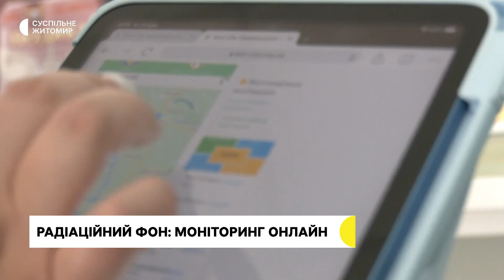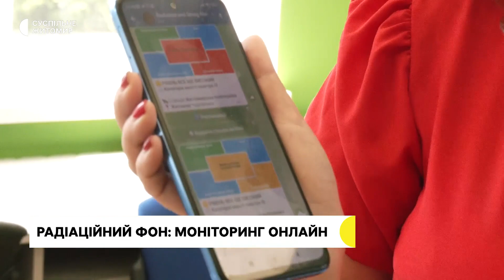Радіаційний фон на Житомирщині після обстрілів військами РФ не змінився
Після атак російських військ у травні на Житомирщині радіаційний фон не змінився. Житомирський гідрометцентр користується даними п'яти стаціонарних станції моніторингу повітря.